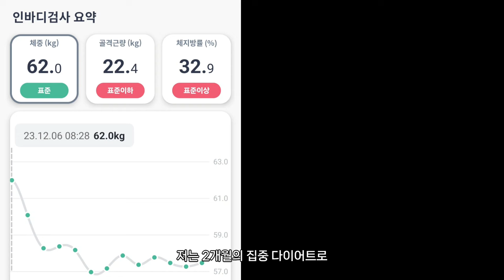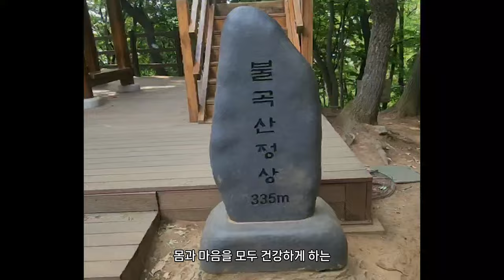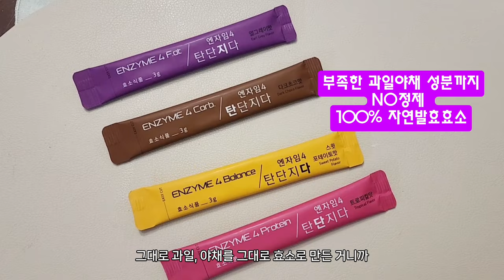허리 뱃살 쏘옥 잡아주는 웰빙 생활습관 4가지, -5kg 다이어트 유지어터의 속을 편안하게 하는 식단관리, 운동방법, 건강 생활습관 자연발효효소 멜팅온 엔자임4 탄단지다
62kg에서 57kg대로 5kg 다이어트 성공한 호박네
하지만 다이어트는 유지하는게 더 어려운 것 같아요.
어렵게 뺀 뱃살 허리살 다이어트를 위해선 그것을 유지하는 생활습관이 중요해요.
허리살 뱃살은 쏘옥 빼고 중년건강을 유지하기 위해 호박네가 선택한
4가지 건강한 웰빙 생활습관 추려봤어요.

다이어트 하면서 가장 큰 변화는
내 몸의 무너진 밸런스가 다시 회복된 것인데요.
때문에 중년 건강을 위해 꾸준하게 이 상태를 유지하려고 해요.

건강한 식단과 운동 모두 다 중요하지만
나의 몸상태를 매일 체크하는 것도 정말 중요해요.
그리고 나의 몸의 순환을 도와주는 발효효소식품도
꾸준히 챙기고 있는데요. 이왕이면 몸에 좋은 과채발효식품
건강하게 매일 챙기고 있습니다. 속을 편안하게 하고
내 몸의 소화효소를 늘려주는 건강한 습관
통곡물 통야채 생선단백질 건강하게 챙기는 제철식단과 함께
내 몸의 순환을 도와주는 비정제 발효식품
매일 매일 건강하게 챙겨보는 건 어떨까요?

👉 제품 링크 : 멜팅온 엔자임4 탄단지다
(현재 자사몰에서 1+1 이벤트 진행중)
본 영상은 브랜드로부터 제작비를 지원 받아 제작되었습니다.

🙋‍♀️ 클래스101 셀프인테리어 리폼 클래스를 열었습니다
구독 희망하신다면 작가 특별할인 49800 할인 받고 구독하실 수 있답니다^^​
페인팅 리폼, 필름지 리폼, 실리콘 리폼을 기본 주제로 하고
다양한 호박네하우스 리폼 케이스를 새롭게 만나실 수 있습니다.